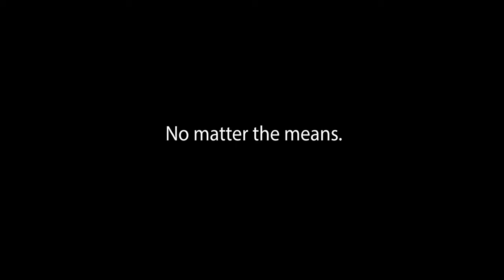Dungeon Runners Trailer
The official trailer for the game Dungeon Runners to be presented at the Florida Polytechnic Game Expo for Fall 2021! Please be sure to check it out and vote for it on December 4th when it is released!